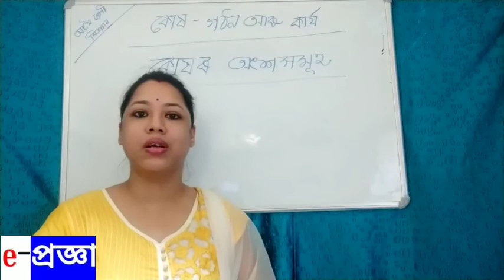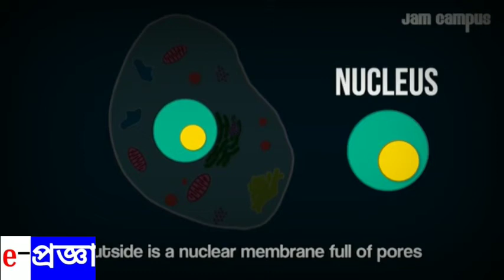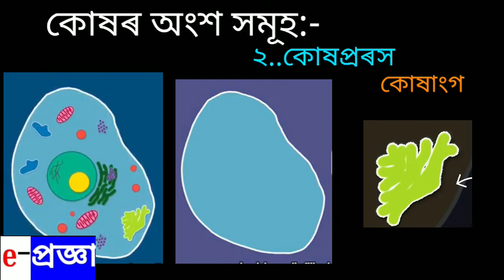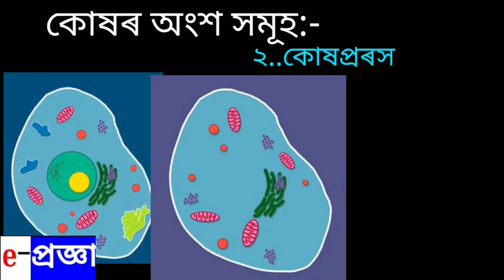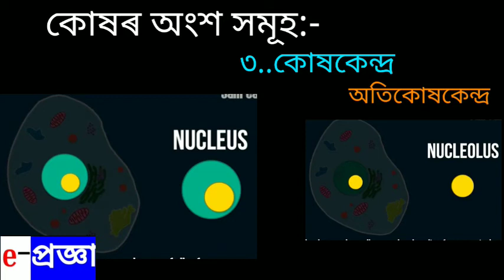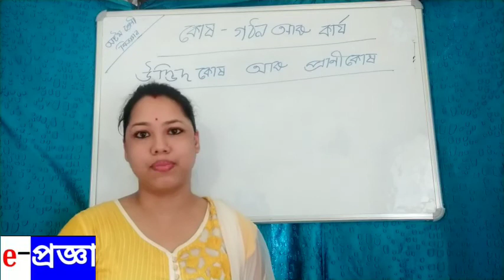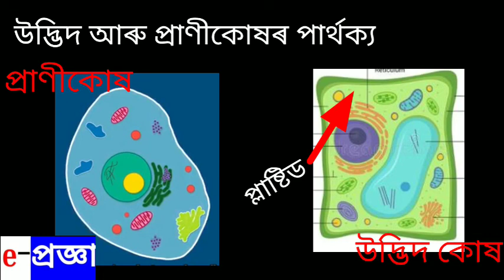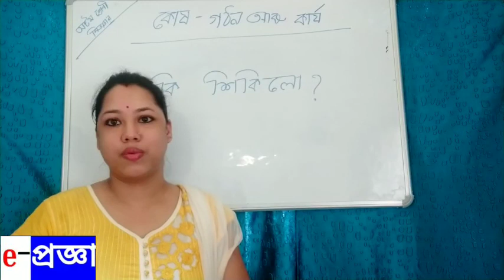কোষ - গঠন আৰু কাৰ্য....খণ্ড ২...অষ্টম শ্ৰেণী বিজ্ঞান ...Cell - its structure and function